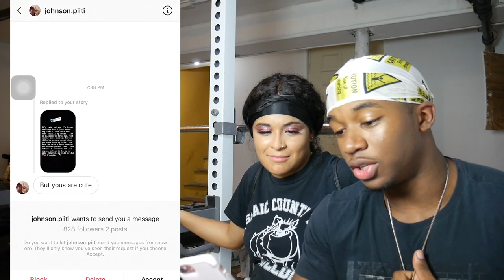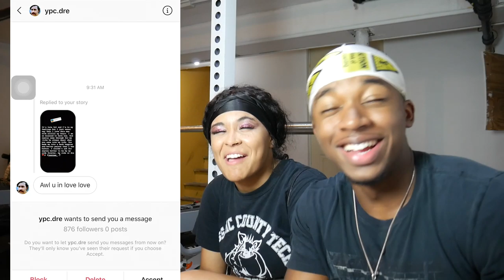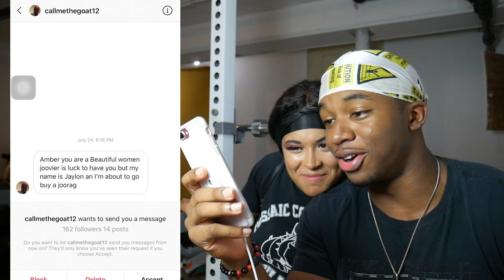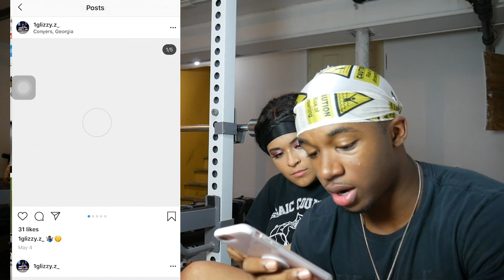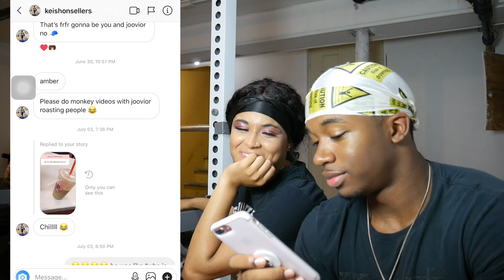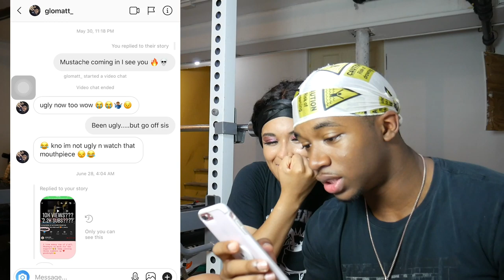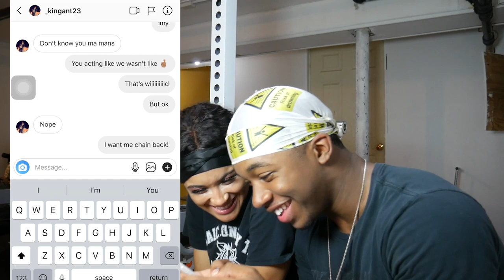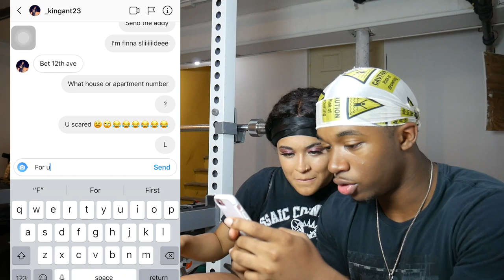I Read My Girlfriends DMs and This Happened...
Today I Read My Girlfriends Dms and you'll never guess what happened!